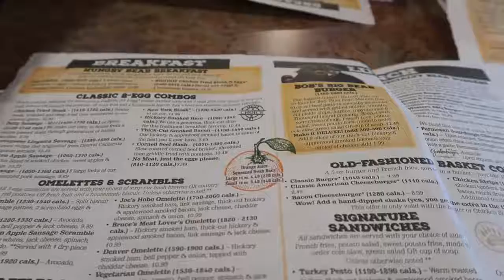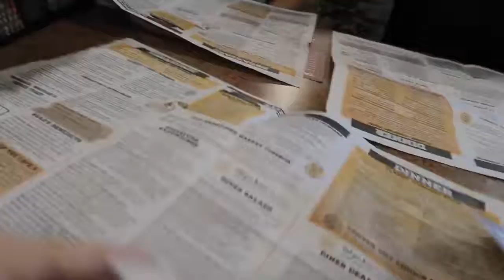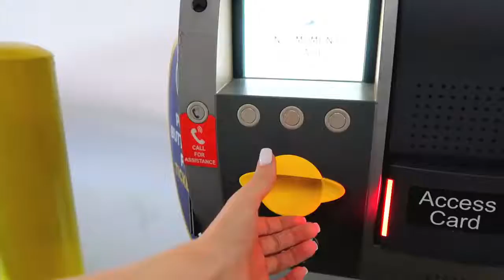OKbaby! This Is Starting To Get Really Hard For Me